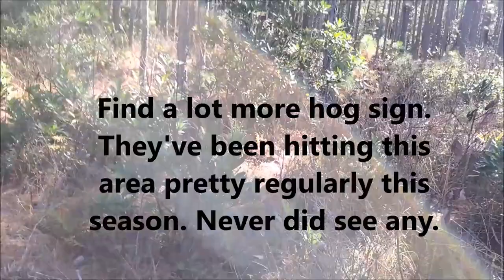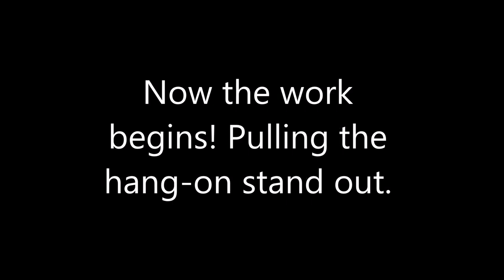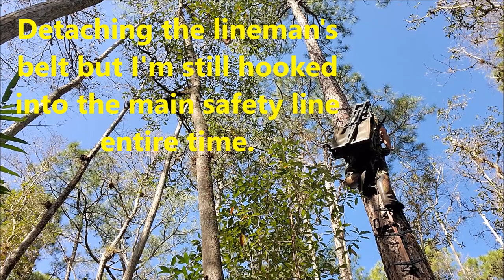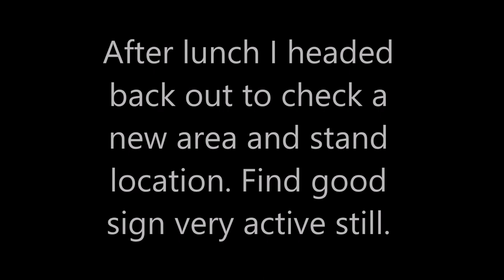December 2019 Trip to Three Lakes WMA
The general gun hunting season is winding down and I finally had a chance to get up to Three Lakes WMA where I have camp setup and have been needing to make sure everything is still buttoned up good.  Also I needed to pull cameras and get a tree stand out for some maintenance for relocating next season.

Friday and Saturday a.m. had a stalled weak weather front slowly moving thru, with Saturday morning rained out until about 10am.  So I took the opportunity to run into Kenansville's general store and gas up the generator, but the storm line passed quickly and allowed me to get into the woods to get started.

I pulled 2 cameras, 1 tree stand and located a very promising new area that has tons of buck rubs and well-used game trails.  Always exciting to find new stand locations to open up my options.